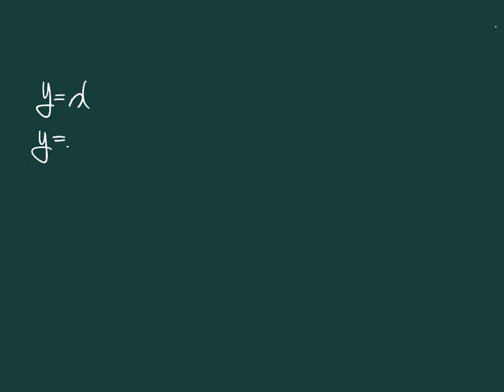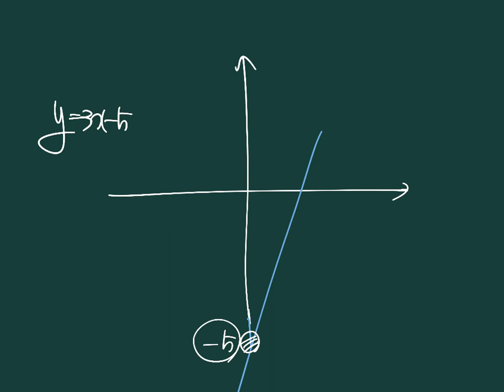쎈수학중2상11-2일차함수Y=aX+b의그래프